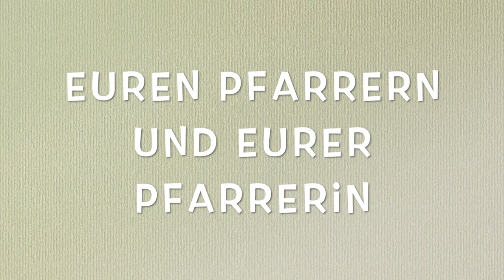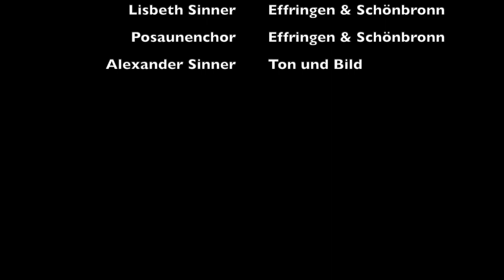Pfarrer-Ferien-Grüße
Gruß in die Ferien der evangelischen Kirchengemeinden Wildberg, Sulz a.E., Gültlingen, Emmingen, Pfrondorf, Effringen und Schönbronn.
Beteiligt: Pfarrer Jürgen Bobzin, Pfarrer Hartmut Heugel, Pfarrer Andreas Borchardt, Pfarrer Michael Frey und Pfarrerin Lisbeth Sinner.
Musik: Posaunenchor Effringen und Schönbronn spielt „Probier‘s mal mit Gemütlichkeit“
Bild und Ton: Alexander Sinner